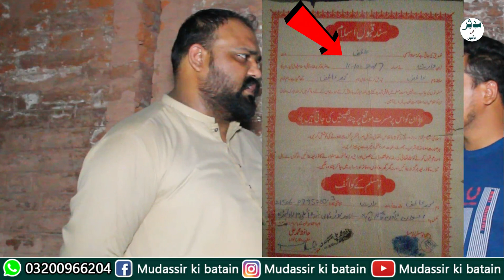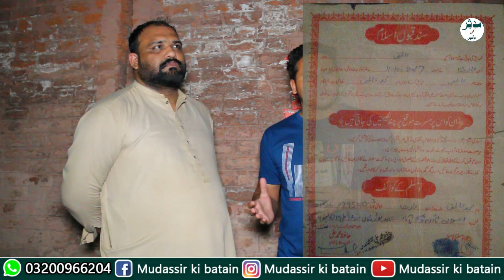Do Saal Tk Maa Baap Ko Pta Nahi Tha Ky Hamara Beta Muslim Ha Story | Mudassir Ki Batain